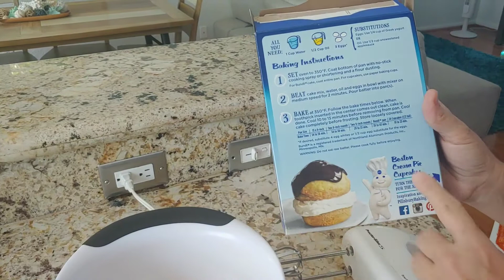DELICIOSO CAKE DE TRES LECHES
Este delicioso cake es muy sencillo y facil de hacer. Una cosa si le aseguro, que se convertira en uno de los favoritos de sus amigos y familia. No dejen de hacerlo, les va a encantar!